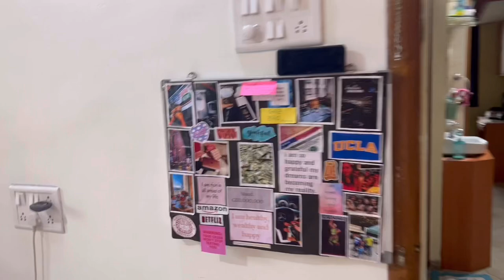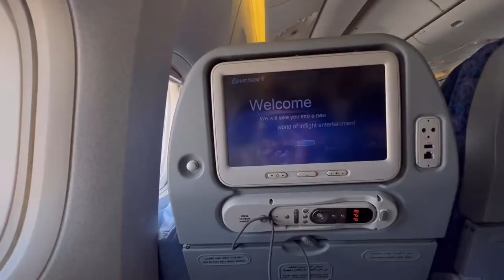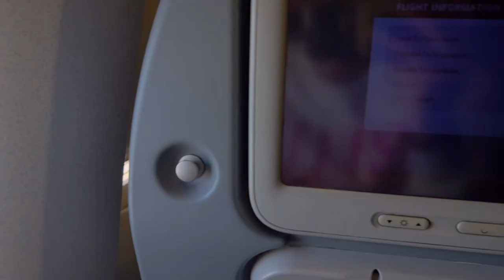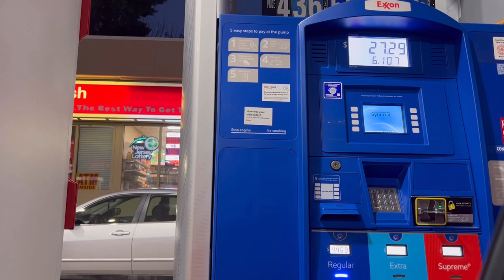India to USA 🇺🇸 | Student Travel Vlog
Welcome to my digital diary ❤️

Are you wondering what it takes to study in India and then move to the United States? In this student travel vlog, you'll watch as I make the pilgrimage from India to the United States.

In this video, you'll see all the challenges and triumphs of studying in India and then moving to the United States. You'll also get a first-hand look at my experience as a student traveler, and how I managed to make the leap from India to the United States. Watch this video to learn all about the challenges and rewards of studying in India and then moving to the United States!

india to usa student vlog,
vasudha nikam,
usa student vlog,
india to abroad student vlog,